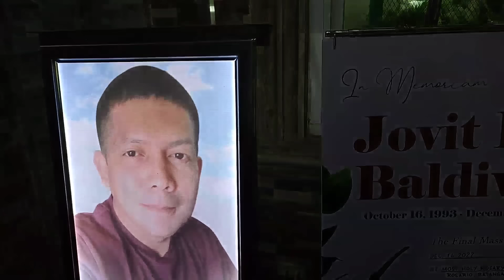Maraming Kaibigan na Banda at kilalang mga personolidad dumalaw sa huling lamay ni Jovit Baldivino